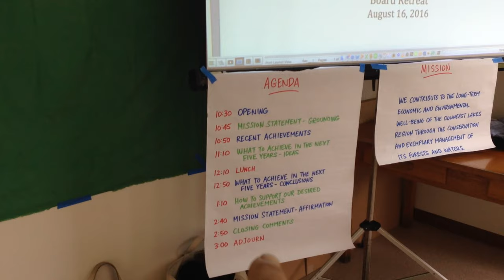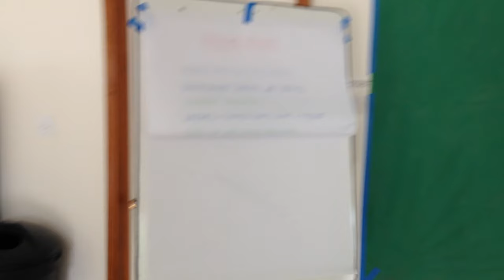Meeting Room First Impressions Matter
With the belief that a meeting room setup influences how well the meeting goes, Craig takes us on a quick tour of a room setup and explains how each element builds professional credibility and trust in the process. This video is packed with practical group process tools that you can use immediately.

for free Tips, Videos, and Handouts. And learn about Craig's Keynotes, Endnotes, Seminars, and Facilitation.

Follow Craig Freshley on Twitter to catch his next video broadcast!

My videos are all about helping groups make good decisions.

I offer self-paced eLearning courses.

I’ve written a best-selling book called TOGETHER WE DECIDE, An Essential Guide for Making Good Group Decisions.

You can access my online library hundreds of resources, for whatever you want to pay

I won the American Award for Civic Collaboration for a forum I invented to bring Republicans and Democrats together, called Make Shift Coffee House.

Since 2003, I have run a company called Good Group Decisions and have professionally facilitated over 3,000 meetings for all types of clients.